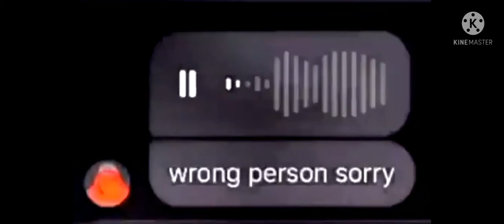Some Random Shit I Did While Being Bored: The Sequel 1: Nothing Can Stop Me Now